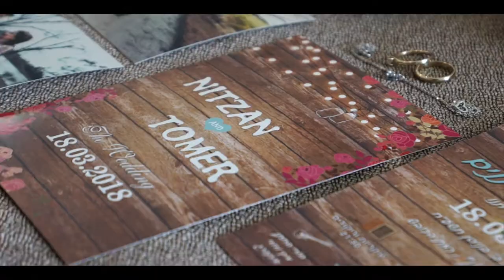nitzan & tomer's wedding highlights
sign sealed delivered im yours- stevie wonder